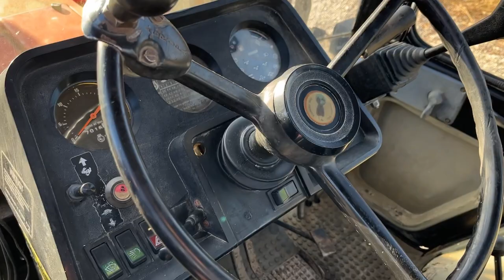Köp Traktor Case ih 685 XL 4wd med lastare på Klaravik